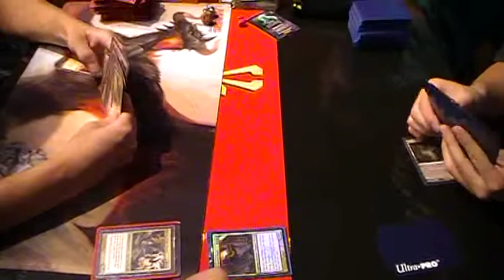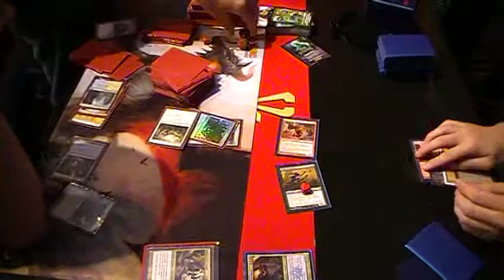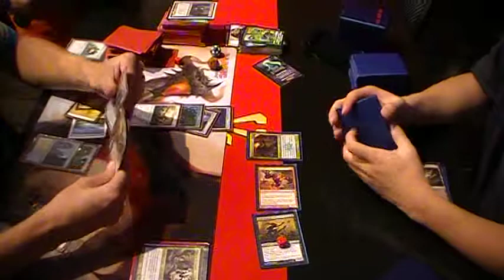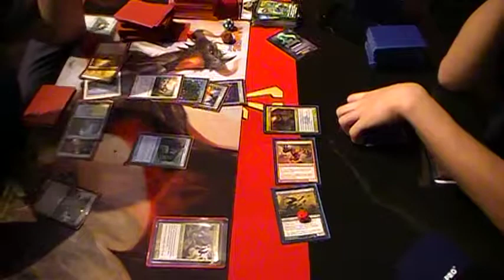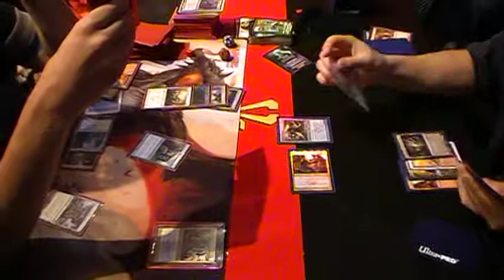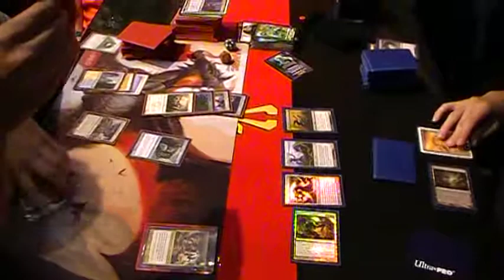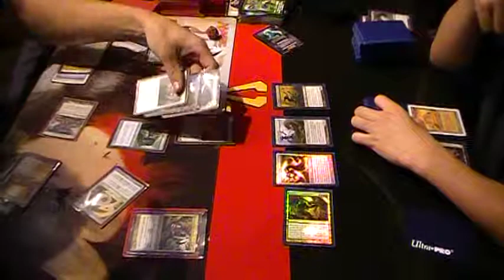EDH: Ruhan versus Rakdos, Lord of Riots Versus Games SF